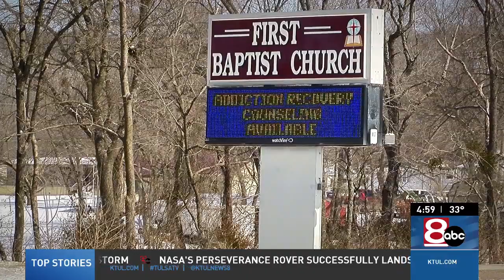Town of Dewar mourns the tragic loss of 17-year-old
Just a few minutes outside of Henryetta, the community of Dewar is mourning the loss 17-year-old, Tristan Gaither, who fell through her pond Thursday evening. She was trying to rescue her dog, and police say, she got about 30-feet out before falling through the ice.

NewsChannel 8's Lily Cummings reports.